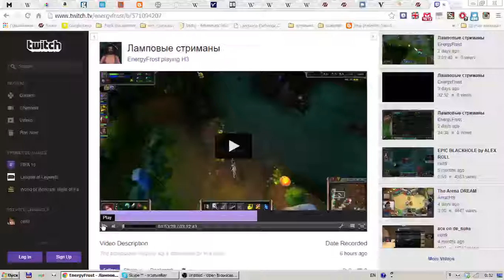homemade faker livestream capture